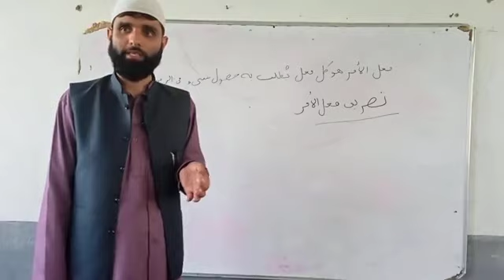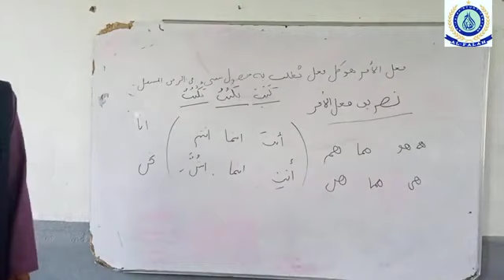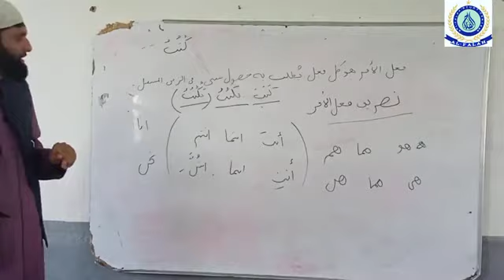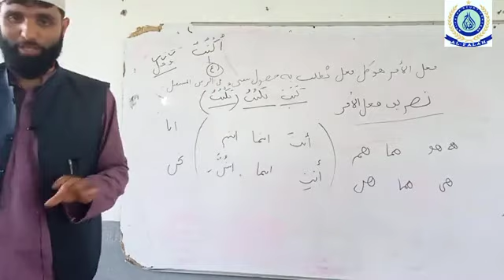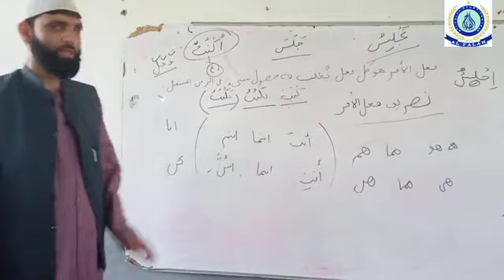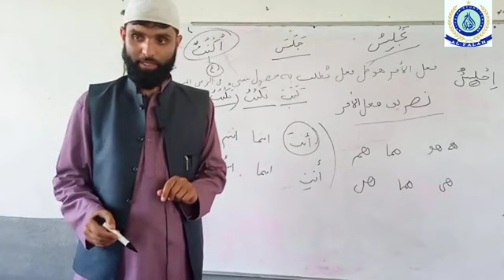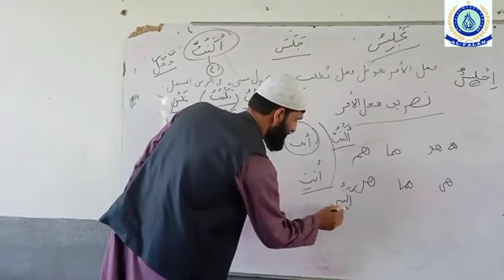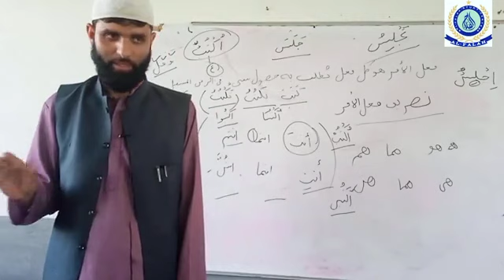arabic learning course for beginners/ فعل الأمر / lect No. (16)dr Mukhtar Ahmad